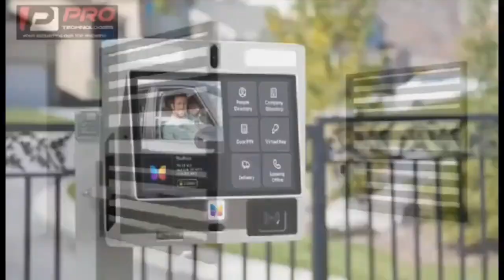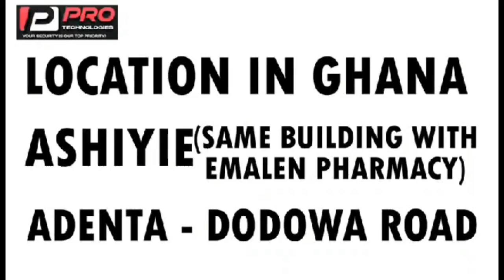Ogyaba confirms he creat contents